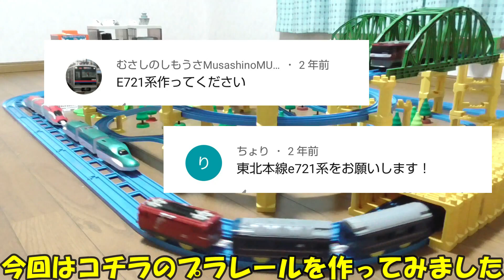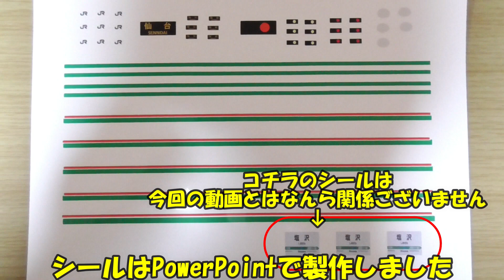【改造】E721系 作ってみた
詳細はチャンネル内のコミュニティで

ご意見、ご感想等ございましたら
コメント欄までお気軽にどうぞ

♪ふーしーぎ
♪だーいすき
♪だいすき

だいだいだいだいだい・・・ｗ

何故だか未だに頭から
離れない
まっきーですｗ

音源引用元
甘茶の音楽工房様